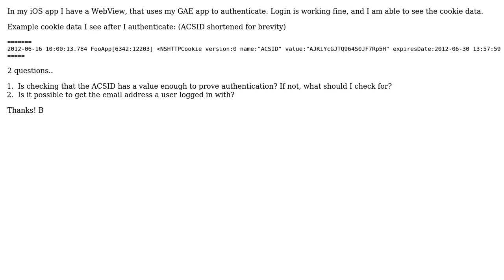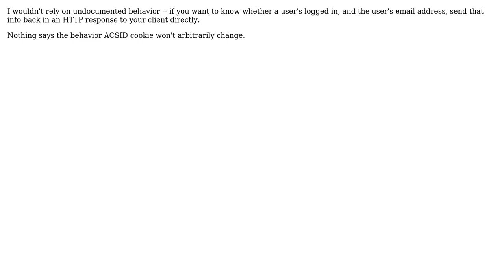iOS App Engine Authentication Cookie (2 Solutions!!)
iOS App Engine Authentication Cookie

With thanks & praise to God, and with thanks to the many people who have made this project possible! | Content (except music & images) licensed under CC BY-SA | Music | Images & others | With thanks to user Moishe Lettvin user Cuong Thai user Biff and the Stack Exchange Network Trademarks are property of their respective owners. You are responsible for your own actions.